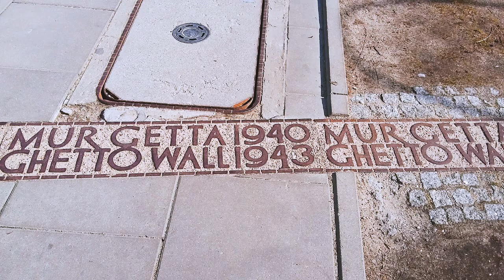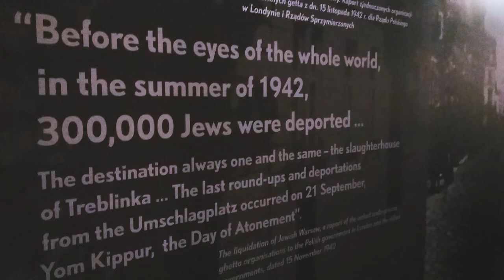"Holocausto no Cinema" #2